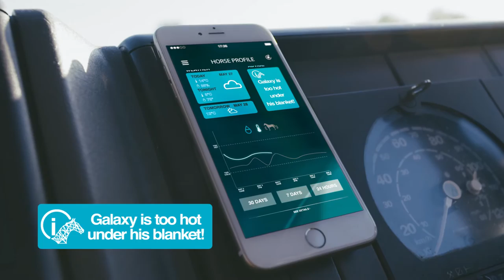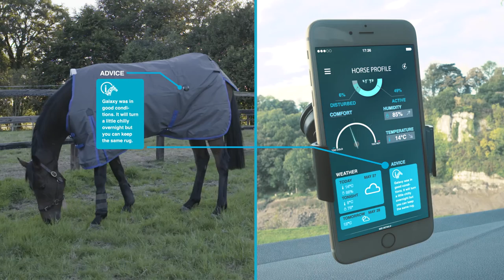Equine IOT device - Orscana - Arioneo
Orscana uses sensors to monitor your horse’s wellbeing. Designed to be hung on any rug, it measures temperature, moisture and your horse’s movements. With a clever system to hook the device onto any rug, Orscana lets you know which rug you should be using for what conditions whether your horse is in the stable, paddock or in transit. It will predict which rug you should be using based on the previous night’s data in conjunction with weather forecasts. It provides insight into your horses life, how long they are lying down, if they are calm or stressed and when they are moving , giving you a complete view into their daily lives.